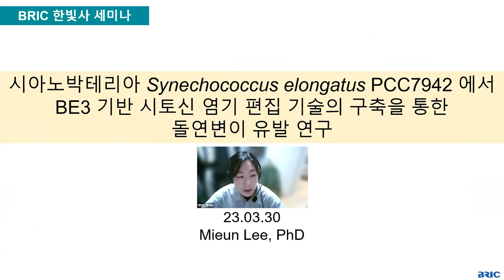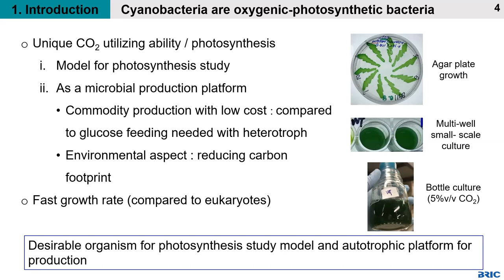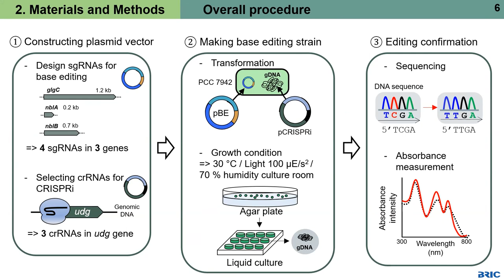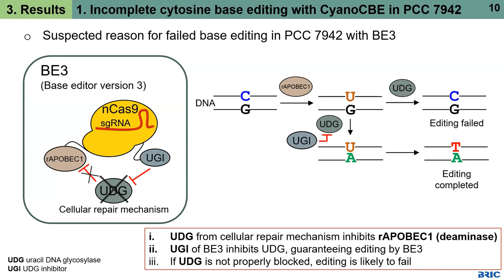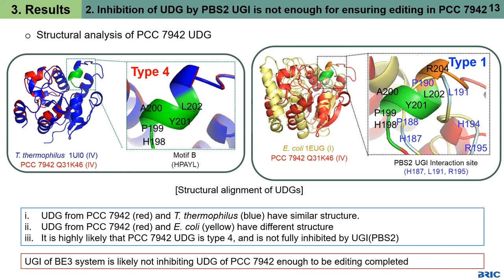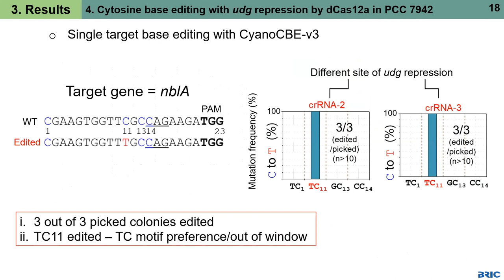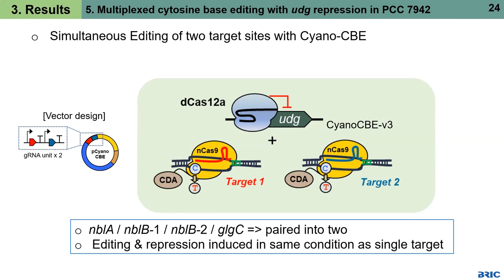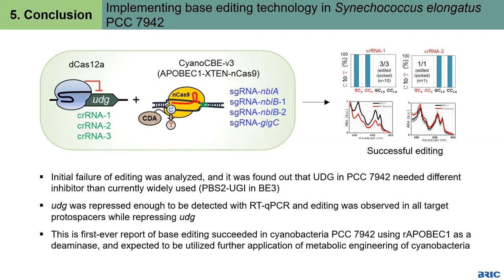시아노박테리아 Synechococcus elongatus PCC7942 에서 BE3 기반 시토신 염기편집 기술의 구축을 통한 돌연변이 유발 연구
개최일 : 2023년 3월 30일 (목) 오전 10시 (한국시간)
종류 : 학술웨비나
연사 : 이미은 (성균관대학교, 현 한국과학기술연구원)
BRIC Webinar : 시아노박테리아(남조류)는 광합성을 하며 산소를 발생시키는 고대 박테리아의 일종으로, 약 19억년 지구상에 출현하여 가장 먼저 광합성을 통해 산소를 발생시킨 생물들이다. 더보기